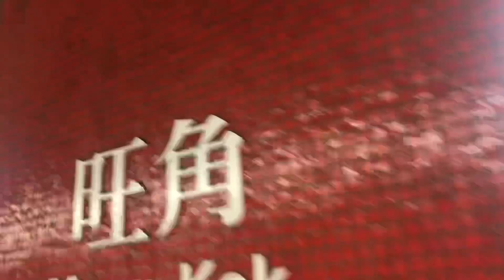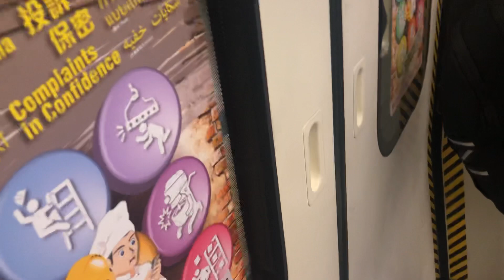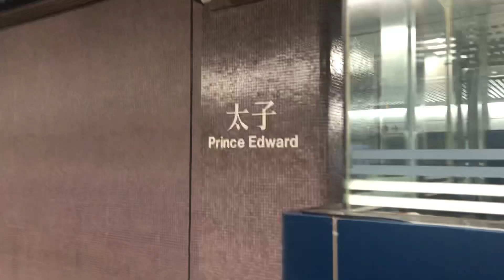[Short As Hell] MTR KTL C-Train [B365] journey from Mong Kok to Prince Edward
Wow SHORT!!!

Train Car/Set: CNR Changchun EMU[B365]/(A365/A366)
Line: Kwun Tong Line
Section: Mong Kok to Prince Edward
Terminus for Train: Tiu Keng Leng

!!!REQUESTS CLOSED UNTIL NOTICE!!!

[Filmed on 22nd December, 2021]